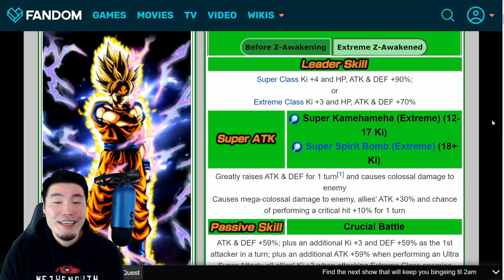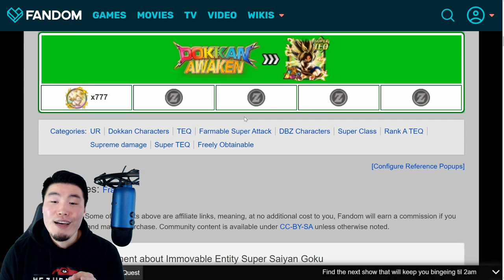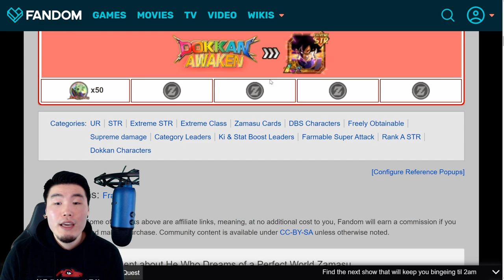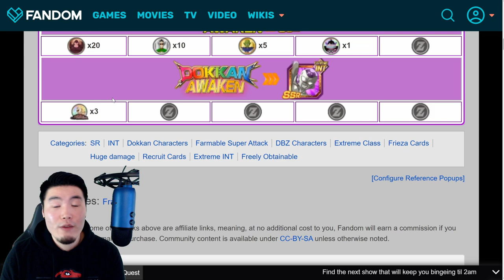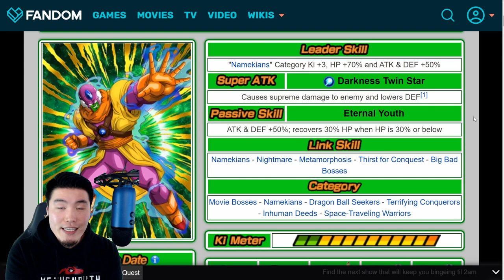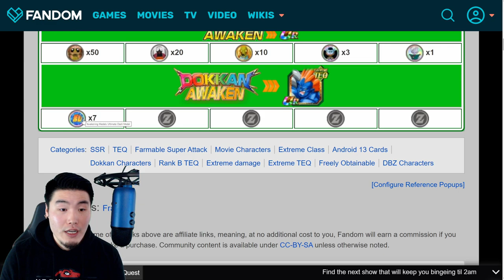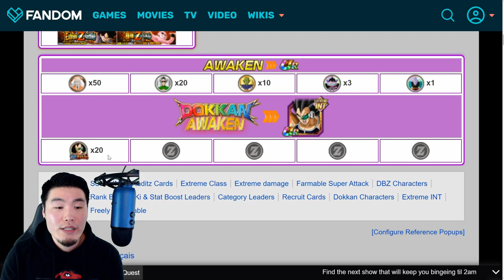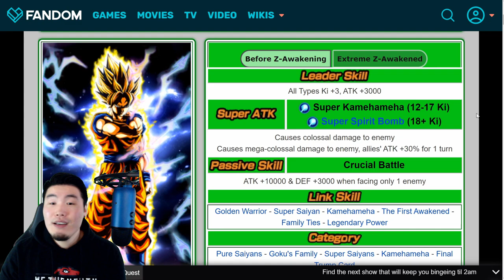A STEP-BY-STEP GUIDE TO FARM & EXTREME Z-AWAKEN PRIME BATTLE LR SUPER SAIYAN GOKU! (Dokkan Battle)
In this video, I'll explain the ENTIRE PROCESS of farming and awakening the Prime Battle LR Super Saiyan Goku from START to FINISH.